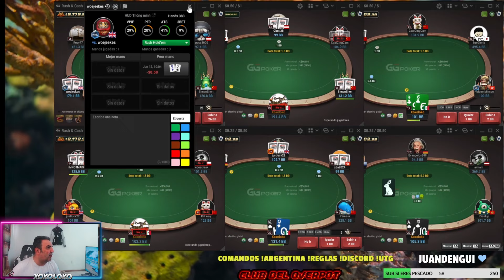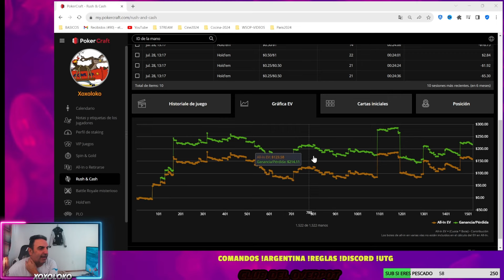🚀 Sesión Matinal ÉPICA 🚀 NL50/NL100 - ¡6 Mesas a Todo Ritmo! 🃏🔥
APUNTATE AL PROGRAMA INSTENSIVO DE 60 DIAS - RESERVA TU PLAZA YA MISMO
APUNTATE AL PROGRAMA INSTENSIVO DE 90 DIAS - RESERVA TU PLAZA YA MISMO:

Código: PokerExito